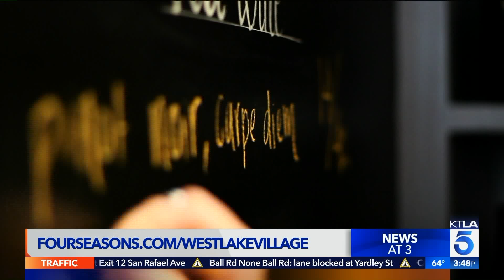The Travel Mom With the Hottest Wellness Vacations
This segment aired on the KTLA 5 News at 3pm on Tuesday, April 30, 2019.